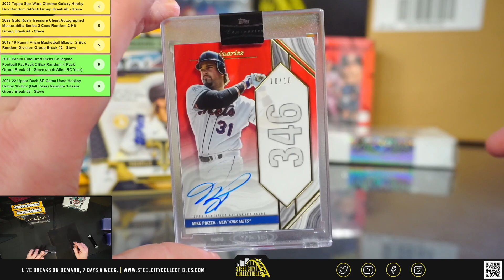2022 Topps Luminaries Baseball Hobby Box Personal - Adrian